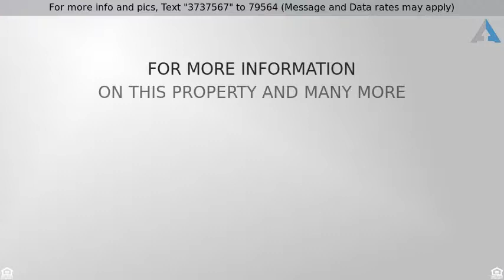Priced at $169,900 - 25 Parkgate, Simpsonville, SC 29680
Sought-After, Open Floor Plan Home

Fabulous one level home features an open floor plan that consist of a huge living room that flows into the large eat-in kitchen. great for entertaining! Other wonderful features include a spacious master bedroom with a large walk in closet, covered extended rear patio, a rear privacy fence, and a 3 year old hvac system! Fairview Road Shopping and Interstate 385 is located just minutes away. This home is also Eligible for 100% financing under the USDA Rural Development loan program. A must see! This beautiful home will not last long!